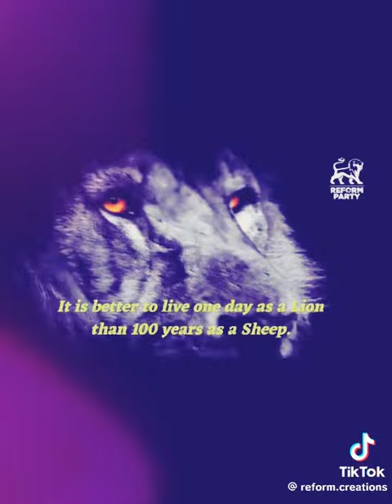Sondage 5300+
Roshi Bhadain
(Posted on Tiktok 14.07.23)